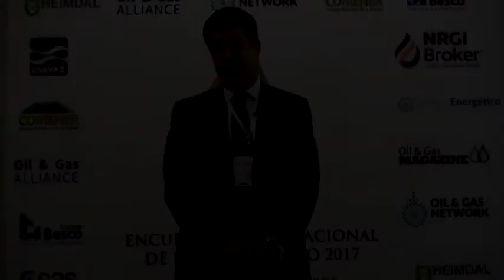Entrevista con Héctor Márquez, Titular de Contenido Nacional de la SE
Entrevista con Héctor Márquez, Titular de Contenido Nacional de la SE participante del Panel: Implementación del Contenido Nacional y cómo pueden participar las PyMES Mexicanas